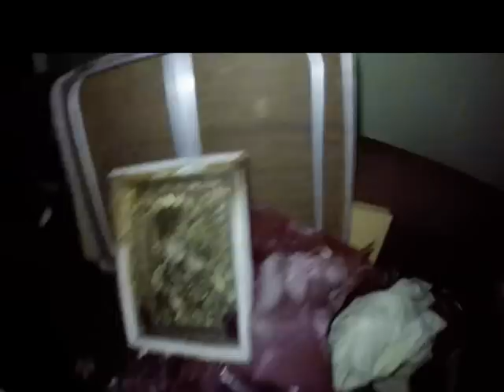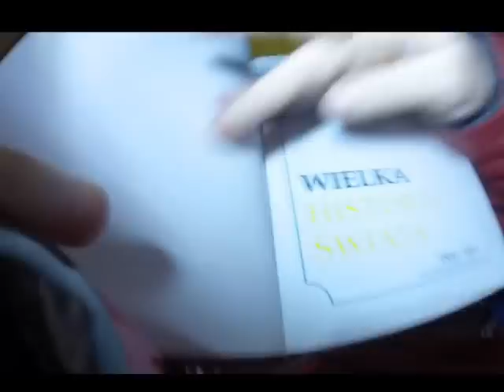Znalazlem star walizki,szklo,porcelane,obrazy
Znalazlem star walizki,szklo,porcelane,obrazy śmietnik śmieci hasiok rupiecie wystawki prl Dumpster Diving Poland 21 Pazdziernik Krakow